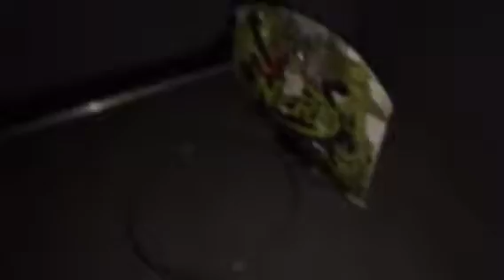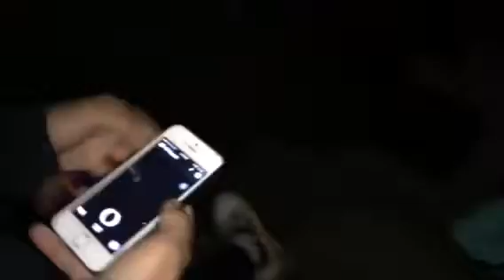Going to the flaming grill buffet